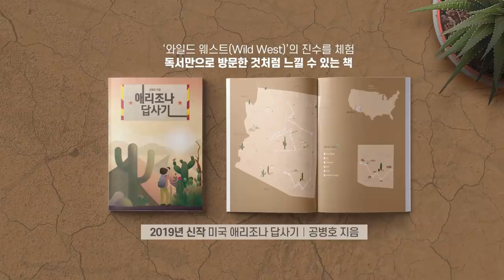기소하지 말자 / 반부패부장, 독주 [공병호TV]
기소하지 말자 / 반부패부장, 독주

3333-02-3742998 카카오은행 (예금주 : 공병호) / (텔레뱅킹 : 090 & 은행코드 : 90)

참고자료
1. 반부패부장 이번엔 "백원우 기소 미루자", 이정구, 조선일보, 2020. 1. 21
2. "추미애 죄 따져보자"···상갓집 충돌 부른 조국 동문 심재철, 김수민 박사라, 중앙일보, 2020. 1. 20